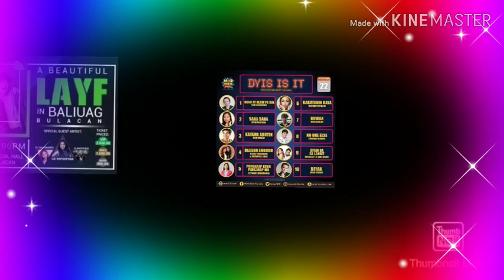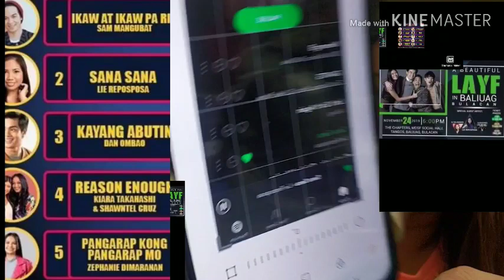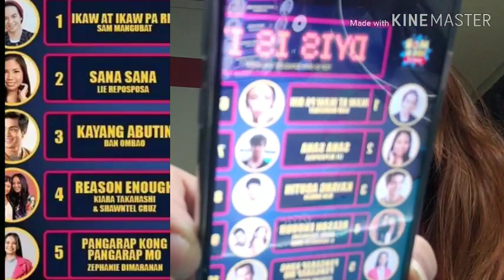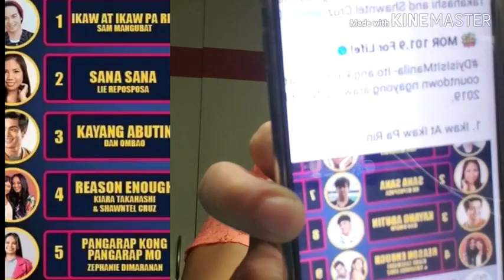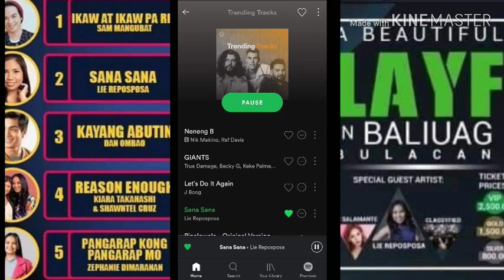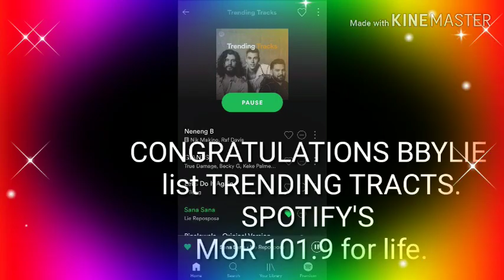GOOD NEWS LIE IS LIST TRENDING TRACKS.CONGRATS LIE😘